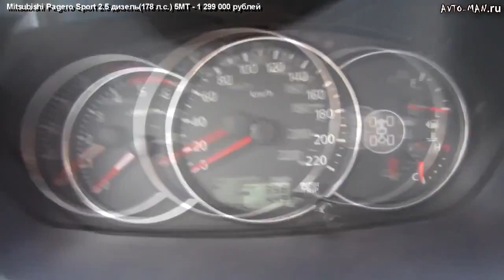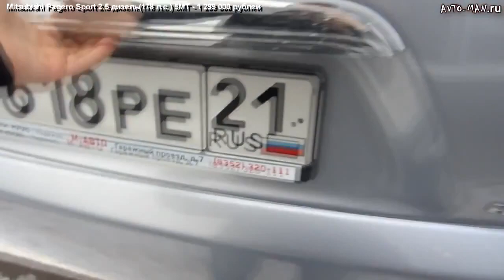Mitsubishi Pajero Sport Митсубиси Паджеро Спорт Тест драйв Anton Avtoman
ТЕСТДРАЙВ: Mitsubishi Pajero Sport

●●●●●●●●●●●●●●●●●★Auto Love★●●●●●●●●●●●●●●●●●●

●●●●●●●●●●●●●●●●●★ПРИКОЛЫ★●●●●●●●●●●●●●●●●●●